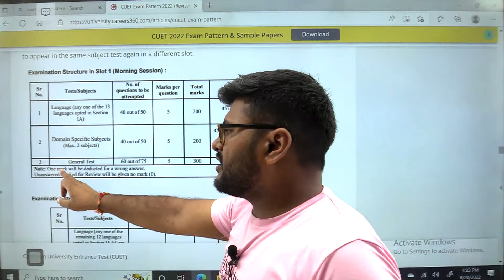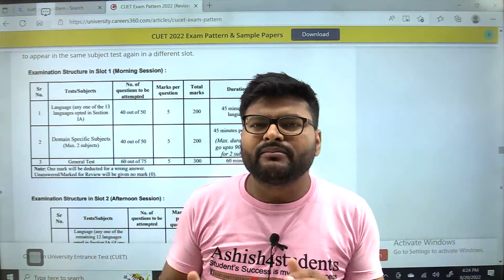CUET Negative Marking Rule I CUET Update on Negative Marking Scheme I Ashish Sir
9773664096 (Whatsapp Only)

Class 12 Maths One Shot Videos